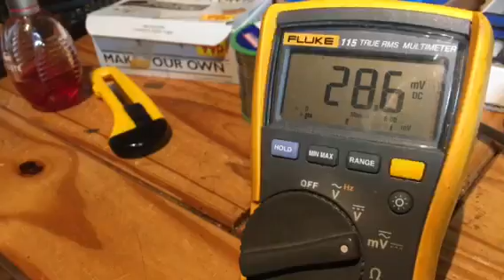Peavey Classic MH 20W setting up bias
This is my short video to show you how to set up bias for the pair of EL84s in this little amp, I set them up on 30mV each, negative voltages on control grids was -13.5V, funny enough in standby plate voltages on output tubes are present as well (but 12AX7s) dont have them, although the tubes dont conduct( because I read 380V in standby, and 340V in ON mode)there's misconception about this wee amp, people think its cathode biased as they mix it up with popular Peavey classic 20 for which schematic diagrams are available to view online, any questions please comment below